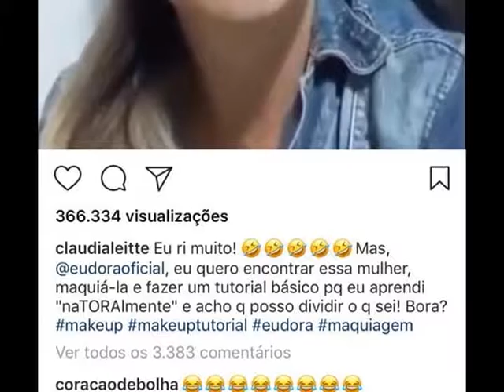CELEBRIDADE INTERNET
O JORNAL DA EDUCATIVA VAI MOSTRAR QUEM  É A PONTAGROSSENSE RESPONSÁVEL POR UM DOS VÍDEOS QUE VIRALIZARAM NA INTERNET.

FORAM MAIS DE 30 MILHÕES DE VISUALIZAÇÕES.